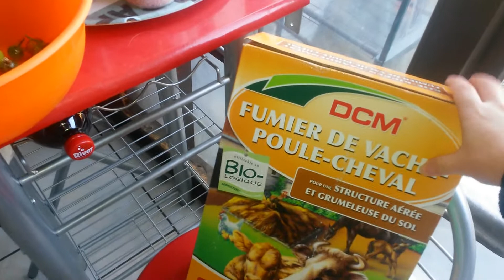Mon premier potager 2015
Voilà une petite vidéos pour vous montrer comment récolter des graines de radis